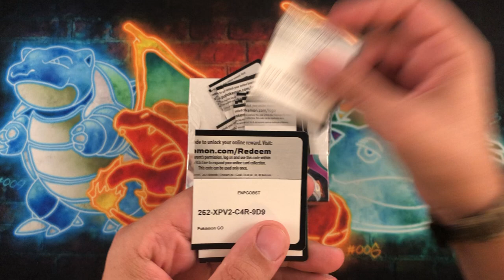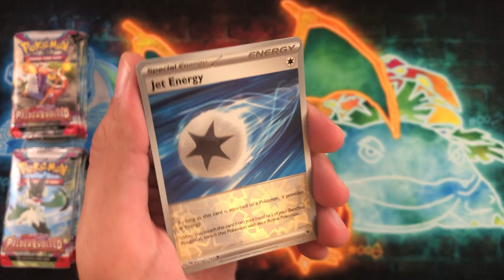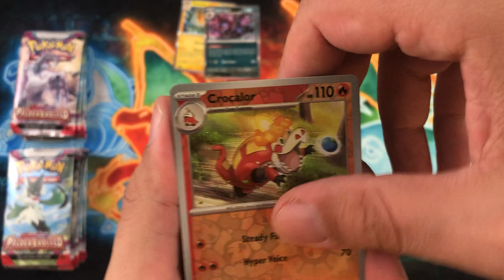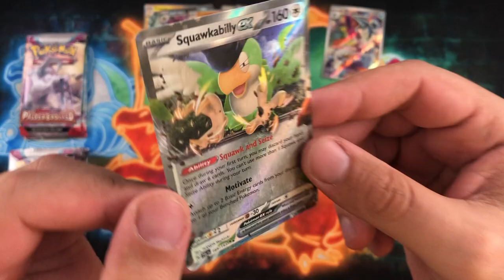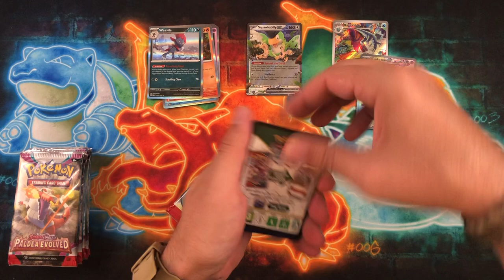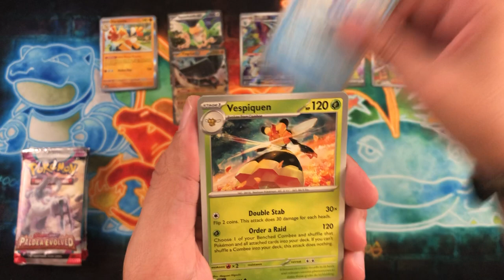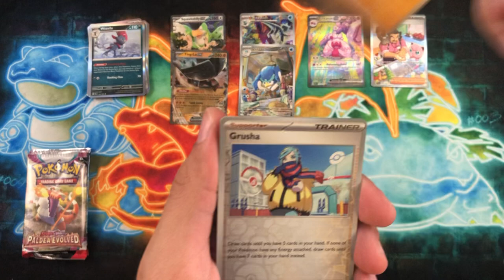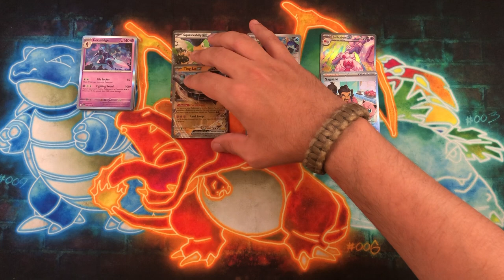Paldea Evolved Booster Box, part 1!!! First Impressions, Official Release Day!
Let me know what you think of this opening, and I am looking forward to going through your comments!